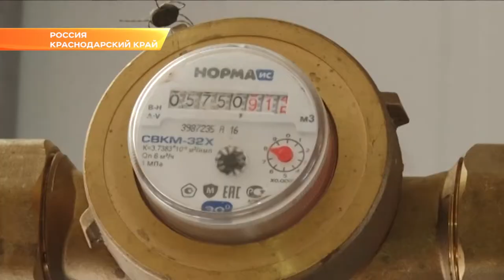К 2030 году уровень газификации в крае должен достичь 95 процентов. Новости Эфкате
Такое поручение дал Вениамин Кондратьев в ходе планерного совещания. За последние пять лет уровень газификации Кубани вырос на 9%.